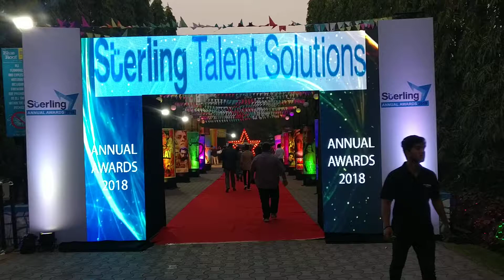Blue Roof Club